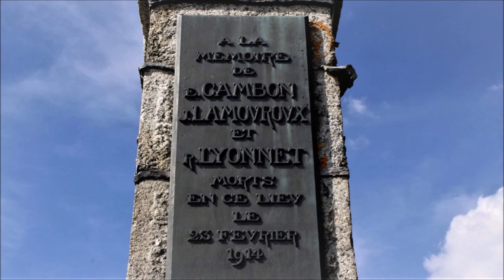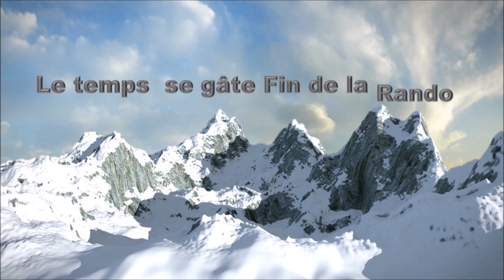Mont Joly 2019